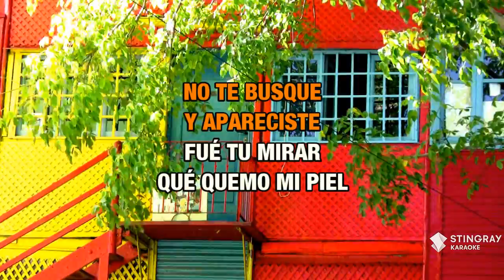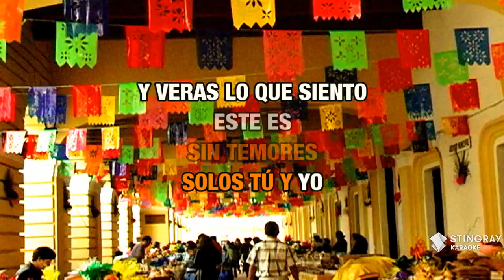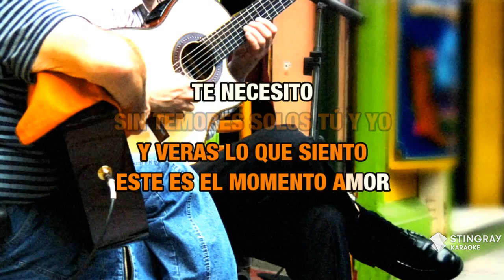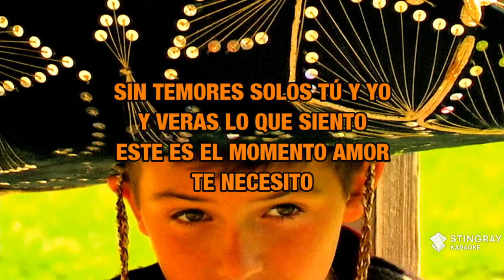Dame Un Poco Más : MDO | Karaoke with Lyrics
Sing Dame Un Poco Más : MDO wherever you go with the Stingray Karaoke mobile app.

Or build your own personal karaoke library by downloading an MP4 of Dame Un Poco Más : MDO from the Karaoke Store